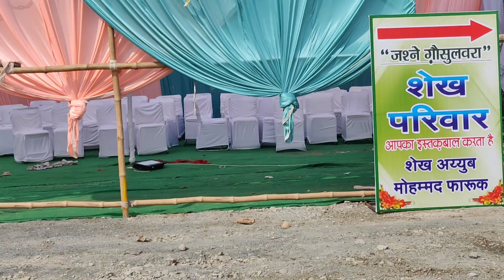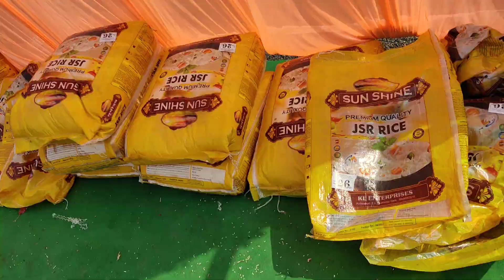11 VI SARIF KA KHANA , 11वी शरीफ का खाना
Hello dosto apka bablu food blogger me istakbal karta hun is channel me apko milengi Desi food , Indian recipe, road side food, sadi me banne wale khane , aur bhi bahot kuch dekhne ko milega ap meri channel me pahli bar aayen hain aur apko mere vedio pasand aayen to like subscribe sahre karke pariwar ka hissa bane isse meri hausla afzayi ho jayegi aur apko bahot kuch dekhne ko milega, sukria !